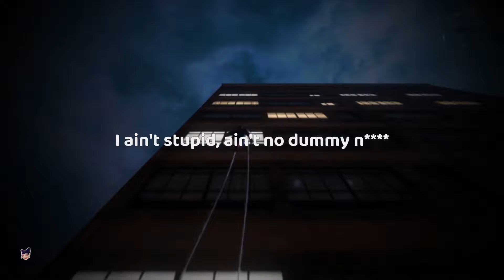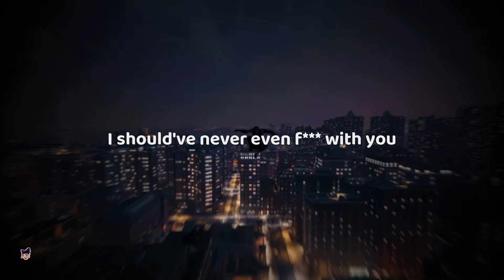a boogie wit da hoodie - jungle [ sped up ] lyrics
[Intro]
You gotta D Stackz beat
Nigga, this is what that jungle do
You been plottin', nigga, wasn't you?
I should've never even fucked wit' you

[Verse 1]
Yeah, I started in the back, had to skip the line though
I'ma keep that shit a stack 'til my fucking time go
Niggas throw you in the shade 'cause they wanna shine though
Nigga throw me in the grave in a Ferragamo
Man, I can't believe they killed my fucking bro Quado
Shit was so deep, I had to say that with my eyes closed
That shit made me wanna treat a nigga like he John Doe
Nine on me, Rondo, now that nigga John Doe, ha

[Bridge 1]
This is all I ever wanted, nigga
Why would I let you take it from me, nigga?
I ain't stupid, ain't no dummy nigga
A couple fingers on a couple triggers
Fuck with you, why would I fuck with you?
I should have been watching from the jump with you
Fuck it, this is what that jungle do

[Verse 2]
Started, what I started
Anybody want a problem, this is my shit
Tell 'em if they want a problem I'm from Highbridge
Got a nigga with a shotgun up in my whip
Making bitches go retarded with this hard dick
Why you think my name is Artist? I'm an artist
I woke up to a ménage, I'm just being honest
I get money, if I want it, I'ma cop it
If a nigga want static, let him have it
Have you ever seen a mini semi-automatic?
It go dumb like a drum, hear the beat blastin'
When it come to that fire, I'm a fucking dragon, ha

[Chorus]
I shoulda never even fuck wit' you

[Verse 3]
I was walking in the rain with my Timbs on
Steppin' over puddles full of pain, it's a big storm
Thirteen on my Balmains, it's a big storm
In the club, love to make it rain
Like what, nigga, we don't fuck witcha
Know I'm all about my bucks nigga, I don't trust niggas
Ever since I was a young nigga, coming up nigga
Ain't nobody show me love nigga, so it's fuck niggas, it's just us, nigga

[Bridge 2]
That jungle turned me into a monster
That jungle made me go harder
That jungle turned me to a monster
The jungle turned me to a monster
The jungle made me go harder
Jungle turned me to a monster

[Outro]
Nigga this is what the jungle do
Been plottin' nigga, wasn't you?
Should have never even fucked with you